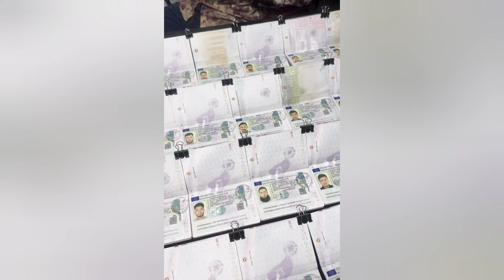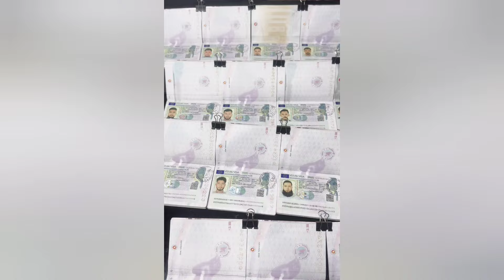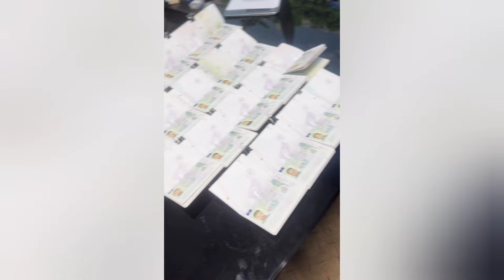হাঙ্গেরি ভিসা সাফল্য গল্প,ধৈর্য আর অপেক্ষা থাকলে সবকিছু সময় মত আসে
ধৈর্য আর অপেক্ষা থাকলে সবকিছু সময় মত আসে, অন্যদিকে তাড়াহুড়া প্রতিবন্ধকতা তৈরি করে।
হাঙ্গেরি ওয়ার্ক পারমিট ভিসা সাফল্য-

Our Office Address:
68/69 Concept Tower, 4rd Floor (Lift-3),  Green Road